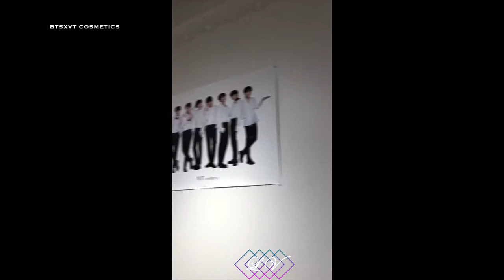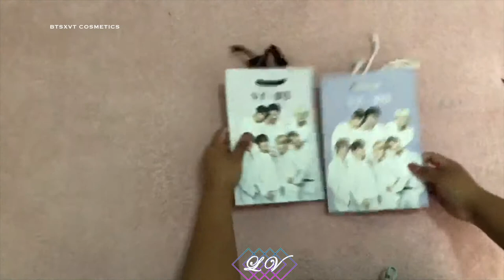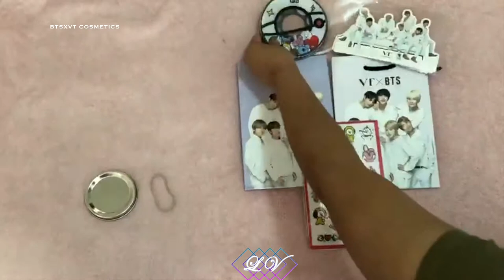BTSXVT COSMETICS VLOG 2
My experience at BTSxVT Cosmetics Pop Up Shop in Turnstile Underground Market in NYC. Shop View and unboxing of items.